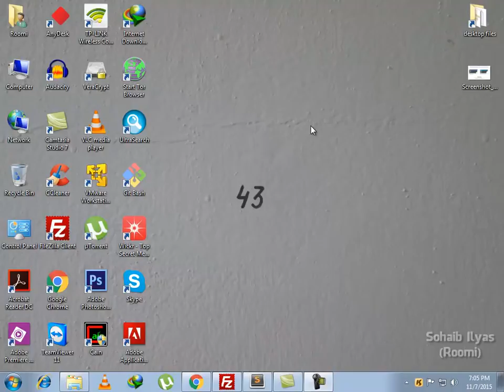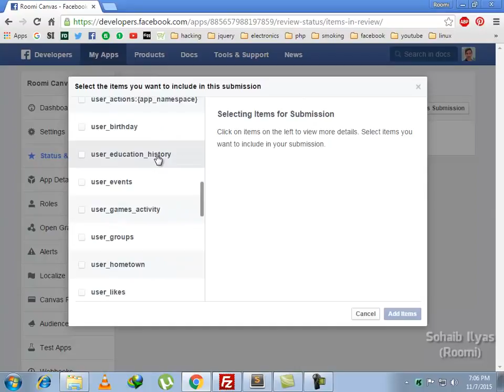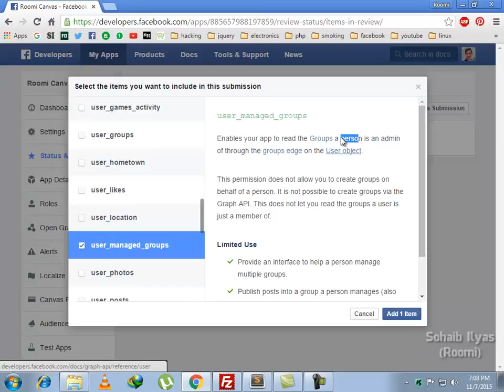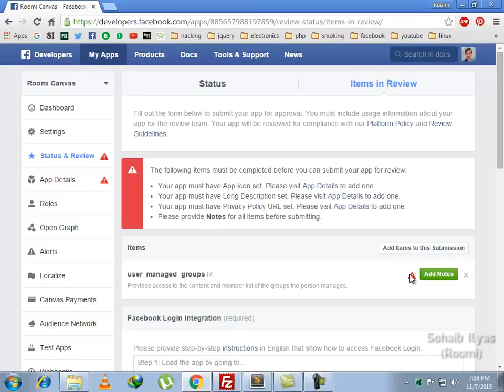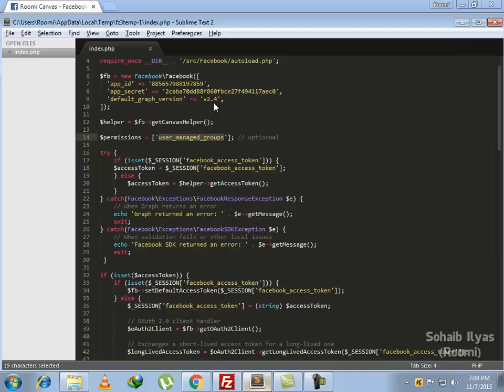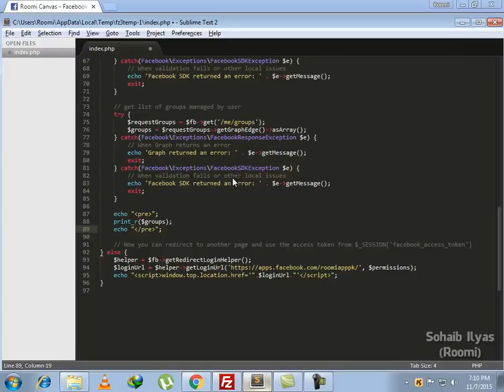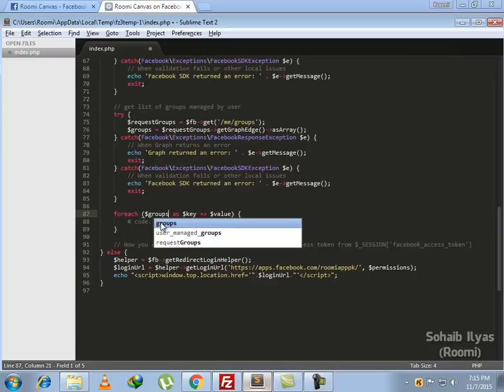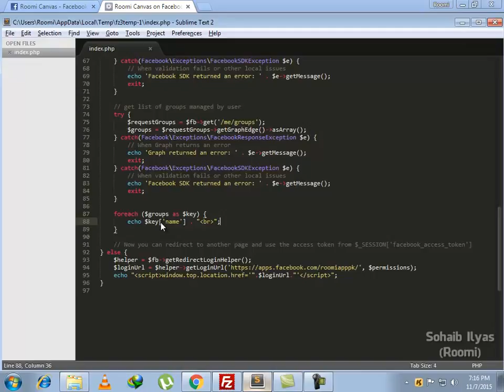fb permission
An introduction to Facebook's Graph API which is the primary way to programmatically integrate with Facebook - publishing Open Graph stories, reading data about the current user - their details, likes and interests and friends.
Learn Facebook JavaScript SDK and this is going to be a video series about Facebook JS SDK and in the first part we are going to learn that how we can initialize and setup Facebook JS SDK in the script then login with Facebook and get basic user info using Facebook Graph API so watch the video and if you get any question then ask me in the comments and this video series will be about pure JavaScript programming language.
Now we are going to learn that how we can get user profile picture using Facebook JavaScript SDK and Facebook Graph API. I used the old source file from the 1st video of the series "Facebook Javascript SDK" and I edited just 1 single line to get retrieve the profile picture or display picture of user who is using your Facebook JavaScript web app. Watch the video and get the source link below and if you get any questions and confusions then comment, thanks.
In this series we'll be learning how to create our own bot using the Facebook Messenger Platform API. In this video we'll be focusing on setting up all of the prerequisites, such as the Facebook page,  Facebook App and setting up the correct permissions for the app.